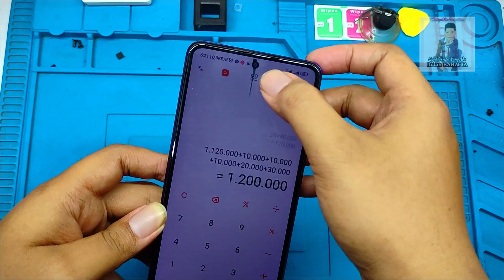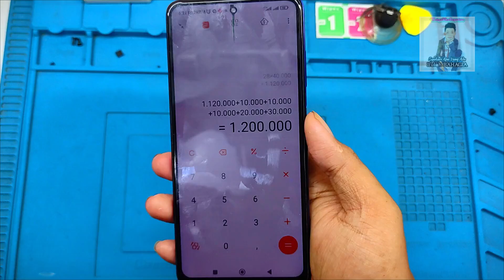GANTI LCD POCO X3 NFC PART 1